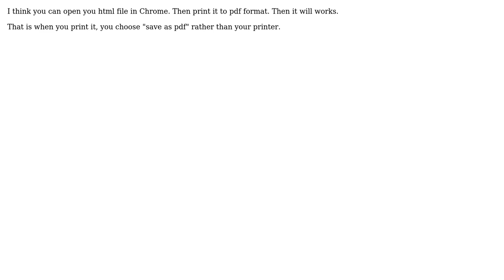Ist possible to convert my own HTML to PDF, without breaking the pages, preserving the...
Ist possible to convert my own HTML to PDF, without breaking the pages, preserving the formatting and supporting the hyperlinks?